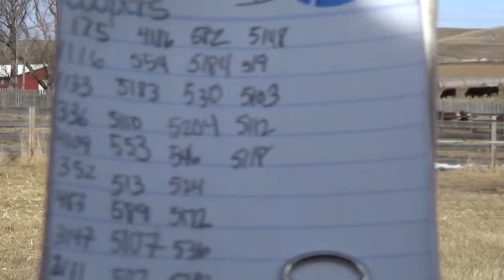CL 1 DOMINO 5118C